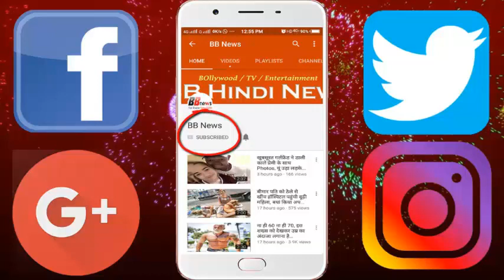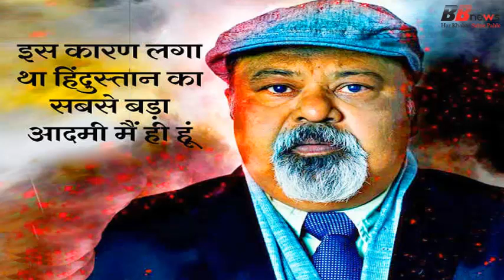19 साल की उम्र में ही झड़ गए थे इस एक्टर के बाल, ऐसे मिला फिल्मों में ब्रेक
19 साल की उम्र में ही झड़ गए थे इस एक्टर के बाल, ऐसे मिला फिल्मों में ब्रेक

The past days have played a great drama in the city. The best actors and writers, the more amazing are the Sasauras. At the age of 19, after hearing the hair fall from head to head, after a successful hit film like Satya, after six years, many tales have not been told.

Know who the most jokes in the world are written, the Jews These jokes are being heard in the whole world even today. His character in Pakistan is Pathan, Irish in England and Sardar in India. In fact, the Jews had seen so much persecution, so much pain in their lives that this humor had become a necessity for them to live ... My experience is about life that there is so much humor in the pain where there is a lot of pain. Wherever the pain is, the humor will be as sharp and fast as possible. In fact, tragedy and comedy move along with each other in the shopping streets. Look at it and smile in the right way. Of course the grief will not be reduced, but he will be able to bear it. Humor will take you. ' Rubru is Saurabh Shukla ... Malang, Sankkarna, Swarupti Saurabh

Someone told me that you were standing on stage and seeing you, man, what's amazing is this man. Actually theater is my place. My domain is this While at the age of 19, all my hair had fallen. I was so frightened that I would become an actor now. But I found what I wanted. The focus of light comes on me and once again I am so happy that Saurabh is your place. Everyone has their own place. Like I play table tennis. When my teacher arrives in court and takes a racket while he bends, then what does it matter? What is body language? Everyone has a domain. People often find themselves in others' domains. You can not find yourself. My domain is My Stage, My Craft. Most lie, there is no problem. Do not speak for yourself. cheer yourself up. Listen to the heart Life will teach all.

BB NEWS!!